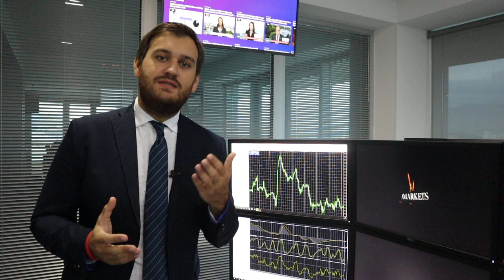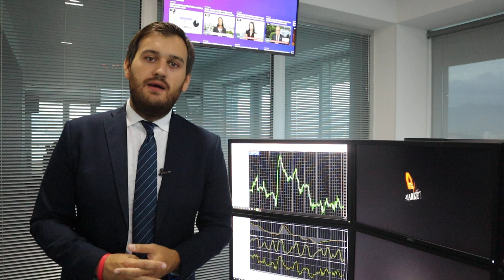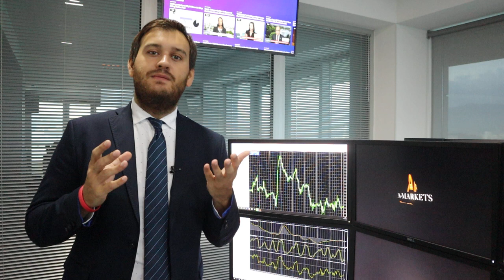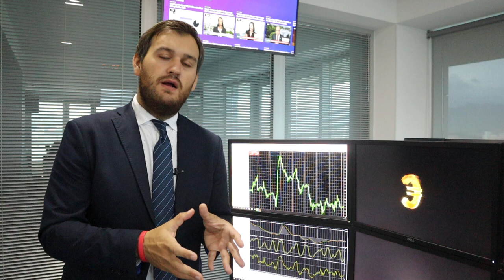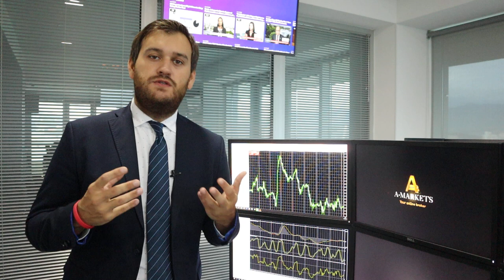На чем заработать на этой неделе?